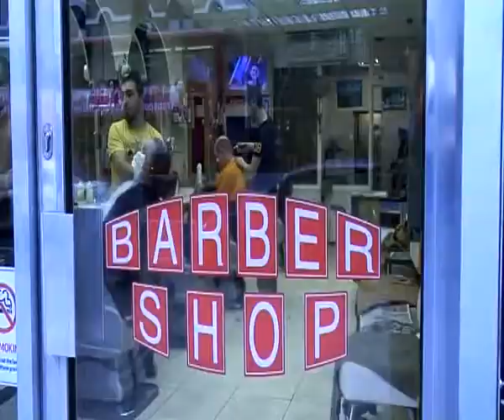Harry's Haircut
Artist Harry Pye goes for a hair cut in Stoke Newington. This video was filmed and edited by Gordon Beswick.
Gordon Beswick was educated at Newcastle Under Lyme and Brighton College of Art. Gordon Beswick's films have been shown at Tate Britain, The South London Gallery and The Institute of Contemporary Art. Harry Pye has curated many exhibitions including '100 Mothers', 'Viva Pablo' and 'For Peel'. Collaborative paintings by Gordon and Harry have appeared in celebrated shows at Sartorial Contemporary Art in Kings Cross and Galeria Thomas Cohn in Sao Paulo. In May 2010 Beswick & Pye were invited to take part in Tate Modern's Souls For Sale extravaganza and had their work exhibited in the Turbine Hall. In December 2010 Gordon and Harry's painting of a Page 3 girl was sold at a charity auction held at The Victoria & Albert Museum. Money raised went to the Breakthrough cancer charity. In April 2012 Team Beswick & Pye took part in "Secret 7" at the Idea Generation gallery in Shoreditch. Their design for a seven Inch single by The Cure was sold in aid of the Teenage Cancer Trust. In the same month a compilation of their films were screened at Tate Britain's Manton Studios as part of Late at the Tate. In October 2012 Team Beswick & Pye's painting of Martin Luther King was featured in part of Art Below's Peace Project. The painting was exhibited at Gallery Different and a poster of it was displayed in Regent's Park Tube Station. In November 2012 Beswick & Pye were featured in The Discerning Eye exhibition at the Mall Gallery. In December 2012 – Two Beswick & Pye paintings appeared in the show "Matisse at Christmas" at Chatteau Joffe, Shoreditch.